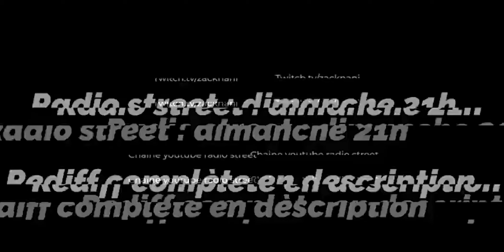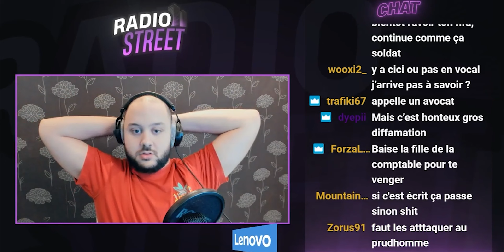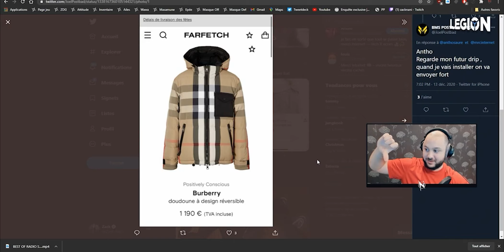Best Of Radio Street #37 : Oui monsieur